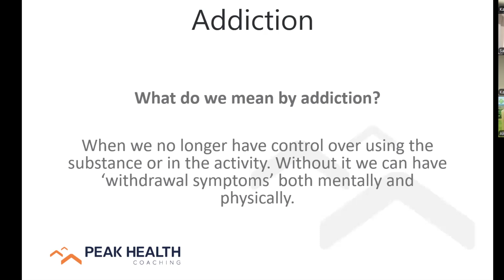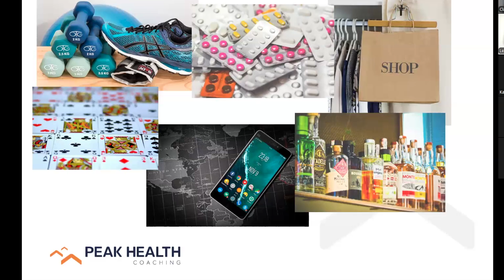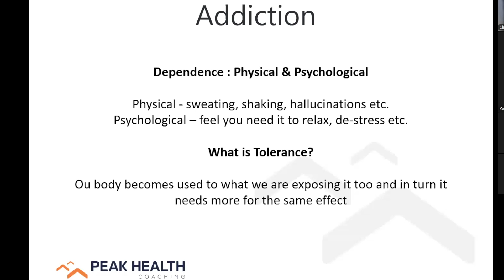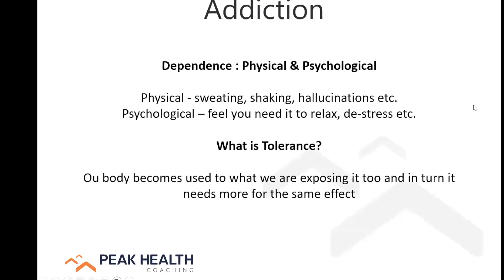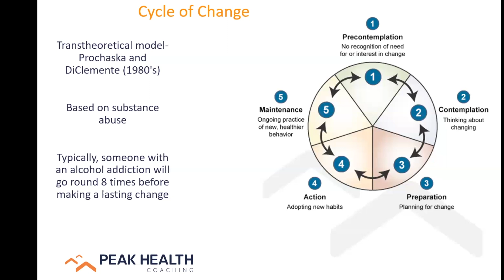Addiction breakout CCconf 2024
Holly Crosby, Peak Health Coaching Associate, discusses the issues around supporting people living with addiction issues, at recent Peak Care Co-ordinators conference . There are increasing types of addiction, from food to gaming, as well as traditionally thought of areas like alcohol and drugs. She discusses the cycle of change and how to tailor your support. It often starts with understanding and raising awareness of the pros and cons of behaviours. Often addiction starts with enjoyable experiences, people seeking to replicate this as reattainment of this enjoyment gets harder and harder.